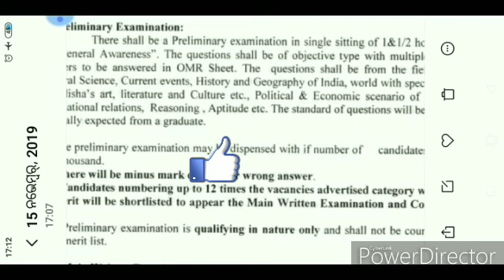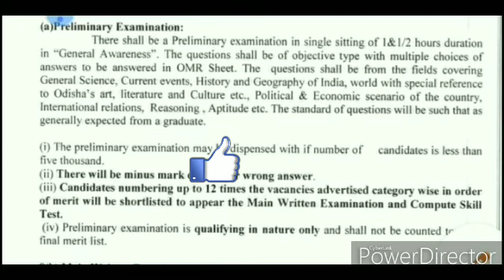OSSC BSSO EXAM DETAIL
BSSO EXAM SYLLABUS , NEGATIVE MARKING , TIMEING?